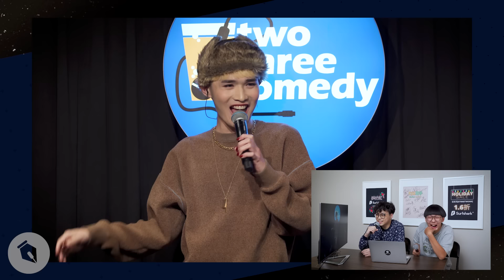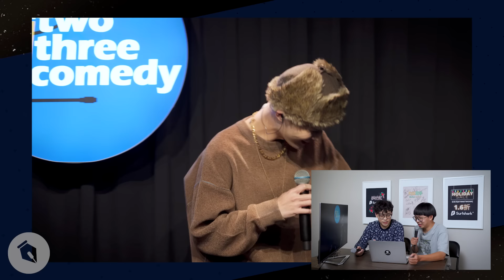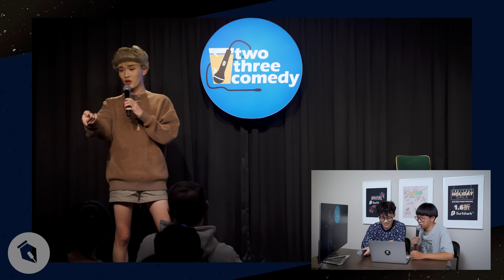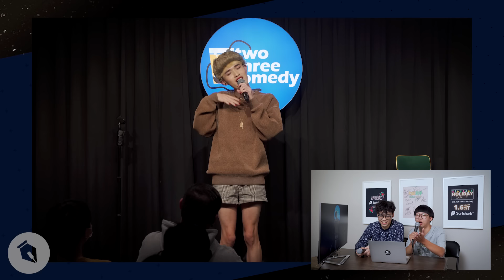【狗屎寫手】誰說鍾明軒不敢來的？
總算認證鬼滅跟木棉花的決定是對的了
本集影片由 Surfshark VPN 邀約製作
⚡️ 現在訂購 Surfshark VPN ⚡️
🎁 即可獲得1.6折優惠，另外限時加送免費4個月喔！

◤本片全程遵守文化部公告之拍攝防疫管理措施◢

2022/2/11
2022/2/12
2022/2/13
≡ 釋出席位 同步熱賣中 ≡